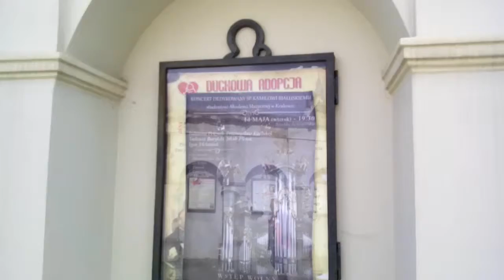W WA-WIE/PONOĆ JAK NA Z. MA BYĆ/ALE OPORY SĄ OGROMNE POŚRÓD DEWOCTWA STARYCH KRYŚ ZELEWSKIEGO!!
AHA//ŻE//TAK!!JASNE!! NO,ALE TY SIĘ KRYCHA ZASTANÓW DLACZEGO JAŚKO WYSYŁA TĘ DEWOTKĘ MICHAŁA DO WIĘZIENIA,SKORO TAM BYŁ I ŻE PO CO MIAŁBY TAM ZNÓW WRACAĆ!?TACY LUDZIE PRZYCHODZĄ NA WERNISAŻE! ALE PO CO KOMU TAKA MUZYKA W STYLU IWONY JĘDRUCH,SKORO JAŚKO Z SASKIEJ POWIEDZIAŁ,ŻE PRYMITYWNA MUZYKA I PRYMITYWNE ZAJĘCIE,ŻE BABA ŻERUJE NA GŁUPOCIE LUDZI,BO ONI JEJ PŁACĄ EWENTUALNIE,A TU TAKIE WALENIE W GONGI!?